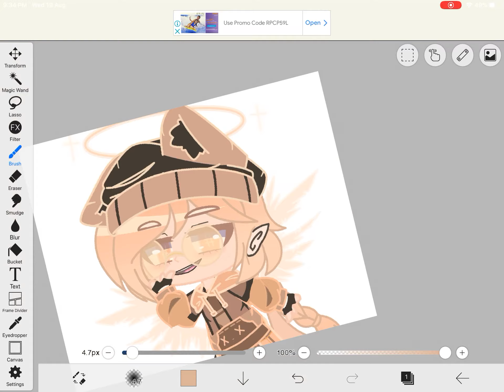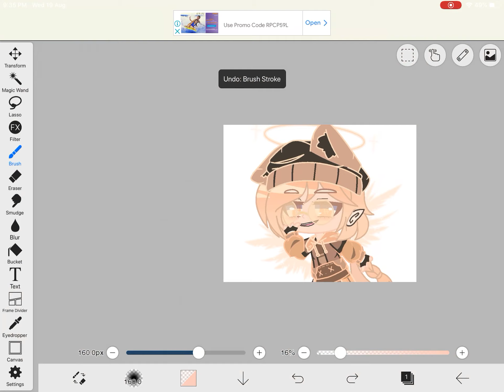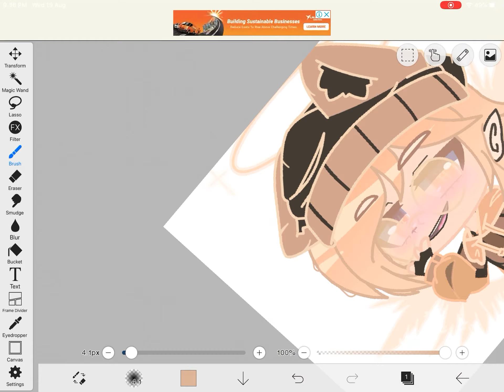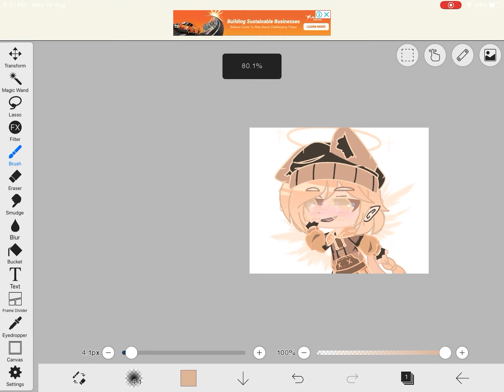Editing my Gacha club character